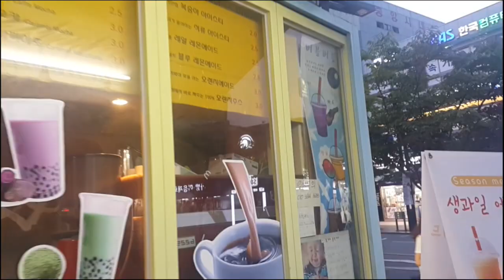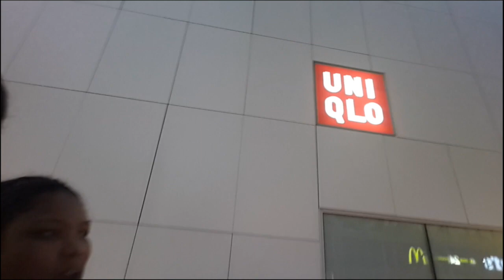Sista Saturdays: Rice Burger (밥버거)?? Vlog #2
Heeeey!!
Angela and I don't see each other much these days so whenever we do, I will vlog it! I think it will be great memories for us in the future and hope it's at least a little entertaining for my viewers. :)

I do read them! Thumbs up if you like this video and look out for our next Sista Saturday video!